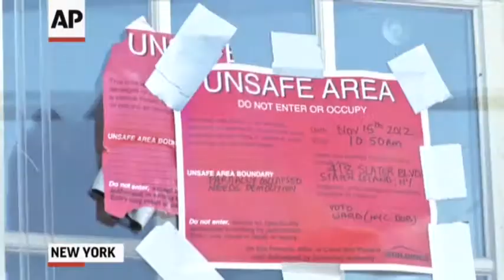Man refuses to leave home destroyed by Sandy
Many homes destroyed by Hurricane Sandy but still standing are scheduled to be demolished in the coming weeks. One man, Anthony Gatti of Staten Island, refuses to leave his family's condemned property. (Dec. 14)